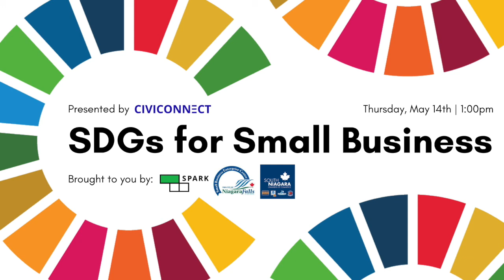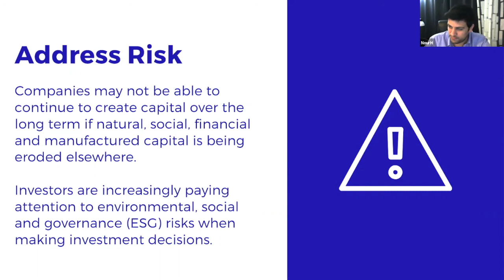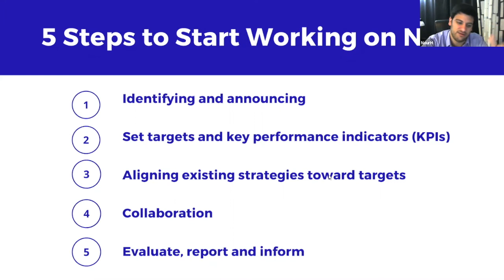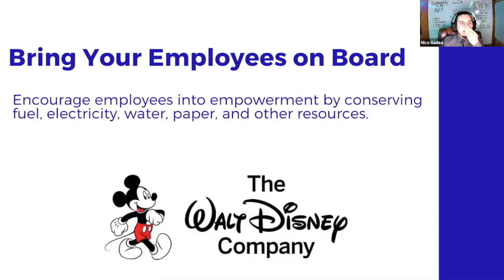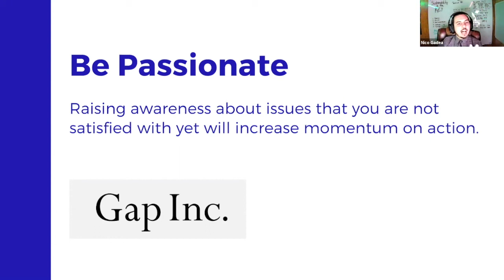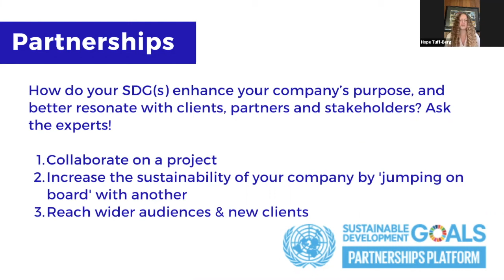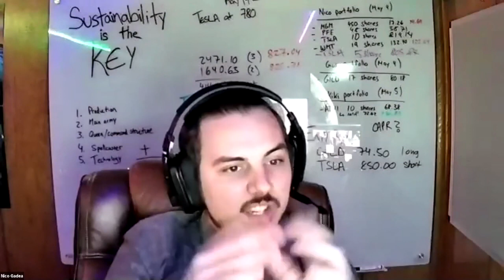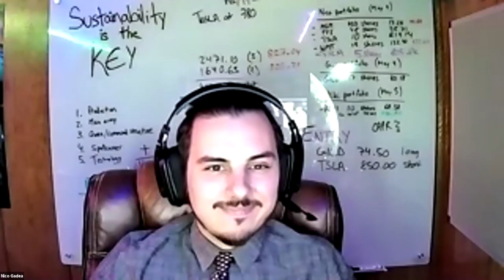SDG's for Small Business Webinar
This webinar explores the 2015 Sustainable Development Goals and how they relate to small businesses and sustainable communities. The webinar  discusses how the SDGs are useful to small businesses, how businesses can begin thinking about implementing the SDGs in business practices, examples of successful implementation of the SDGS as well as how to use the SDGs as part of your marketing strategy!